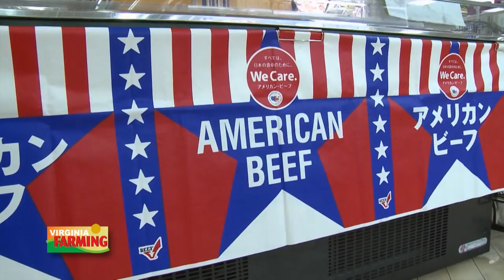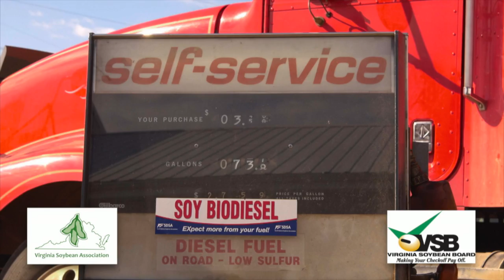Virginia Farming: Farm to Table Trends with Eric Bendfeldt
The Farm to Table movement has had a significant impact on Virginia agriculture. This week we visit Eric Bendfledt with Virginia Cooperative Extension to see how this trend is having an impact on both farmers and consumers. We also have a story on fresh beef versus frozen beef and how this trend in the cattle industry is developing globally